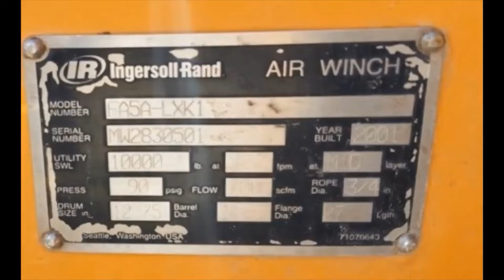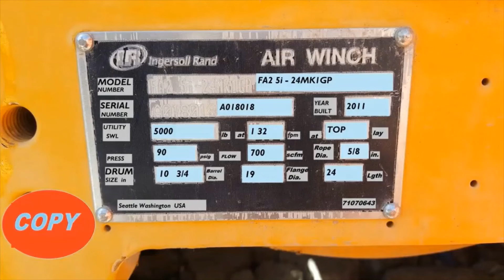Ingersoll Rand FA5A LXK1 Air winch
We have available 2 units of Ingersoll Rand FA5A-LXK1 Air Winch in stock for sale.

Make: Ingersoll Rand
Model: FA5A-LXK1
Equipment: Air Winch
YOM: 2001
Capacity: 10000 Lbs at Mid layer   4000 to 10000 lb (1818 to 4545 KG).

Regards,
Mr.Akshay Pillai
Business Development Manager
Excel International FZC